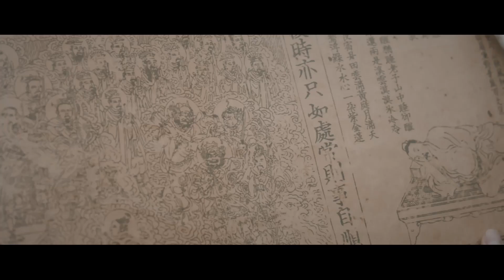[ENG SUB] 商老板深夜在屋檐上练戏，只为求舞姿飘逸【鬓边不是海棠红 Winter Begonia】EP12 | 黄晓明 尹正 佘诗曼 | 欢娱影视